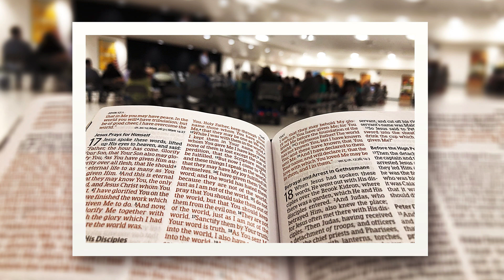Calvary Chapel Service - 2019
Pastor Ryan challenge to take God at His Word.